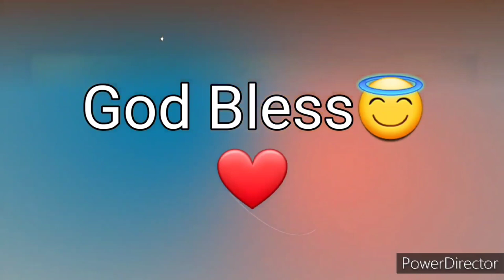Ang Salita ng Dios "BIBLIA" (4) Aklat sa Lumang Tipan MGA BILANG Chapter 28 Tagalog Audio